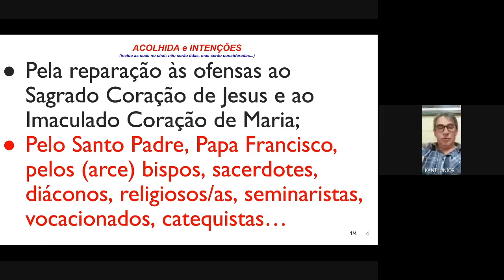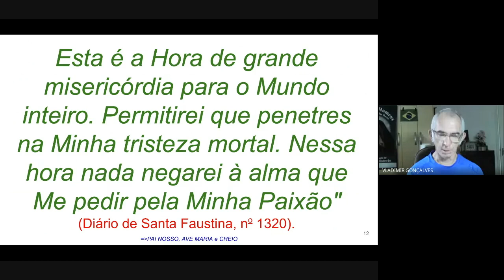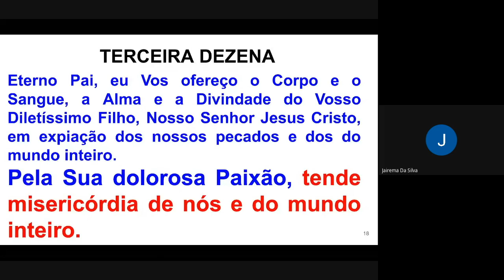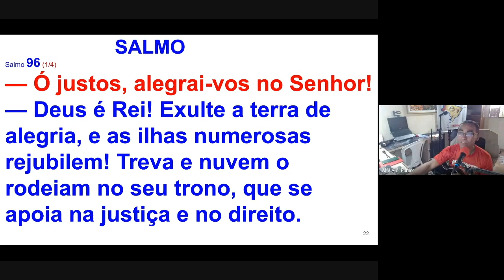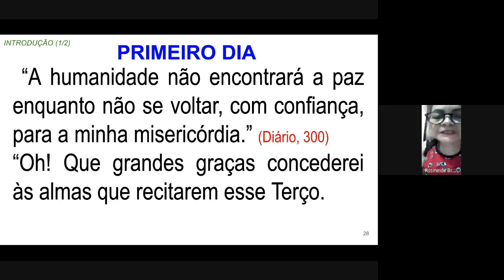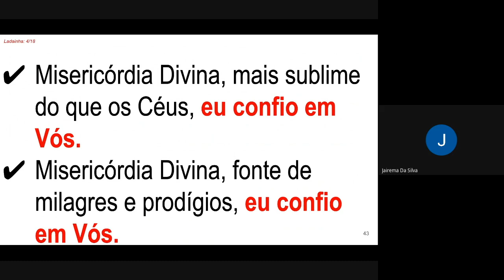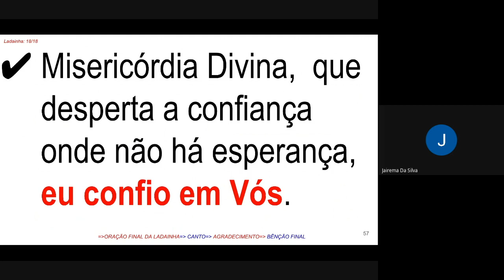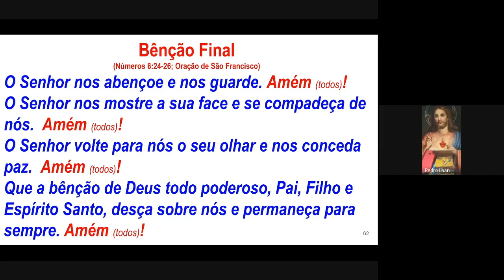HORA DA DIVINA MISERICÓRDIA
ORAÇÃO DO TERÇO, NOVENA (Primeiro Dia) e LOUVORES
SEXTA-FEIRA, 01/09/2023
Salmo 96: "Ó justos, alegrai-vos no Senhor!"
”...ficai vigiando, pois não sabeis qual será o dia, nem a hora”. (Mt 25,1-13)